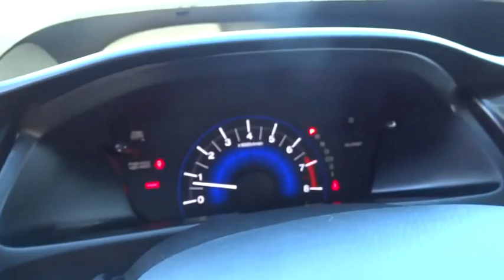2013 HONDA CIVIC AUTO EX Redding, Eureka, Red Bluff, Northern California, Sacramento, CA 126060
2013 HONDA CIVIC AUTO EX
2013 HONDA CIVIC AUTO EX EX - Stock#: 126060 - VIN#: 19XFB2F8XDE288197